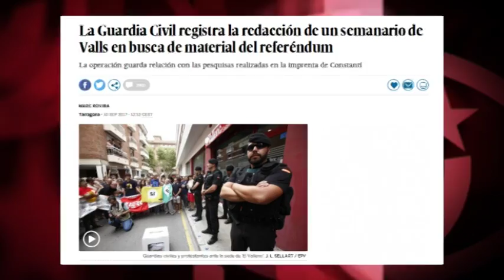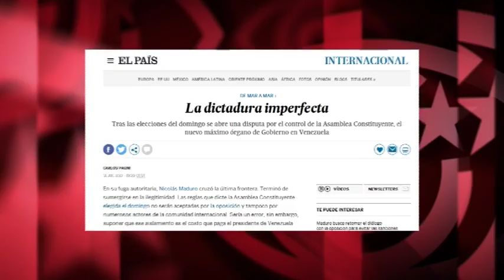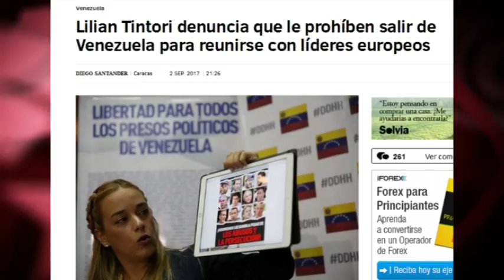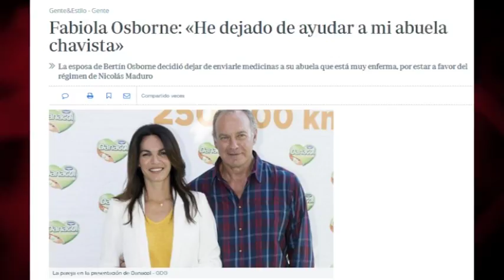Referéndum y democracia: ¿en Venezuela o en Catalunya?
Una joven catalana ofrece una flor a un guardia civil. Es una foto ya clásica, y encierra un claro simbolismo: el pueblo tiende la mano y ofrece la paz a quien ejerce la fuerza al servicio del poder. No veremos esta foto símbolo en ninguno de los grandes diarios españoles, los mismos que –por cierto- sí publicaron una muy similar tomada... en Caracas.